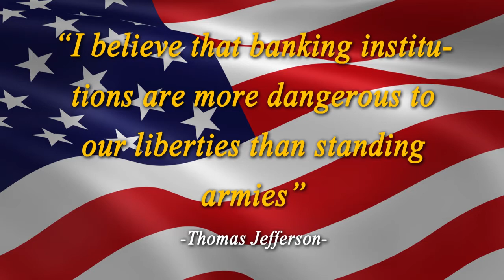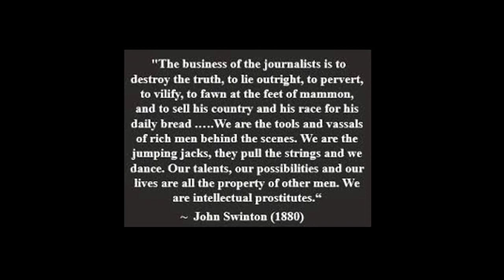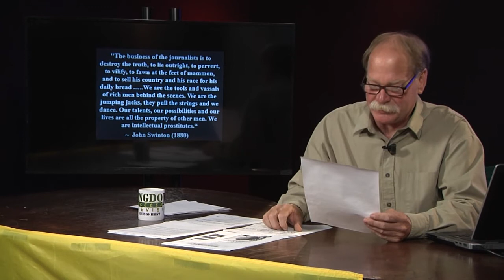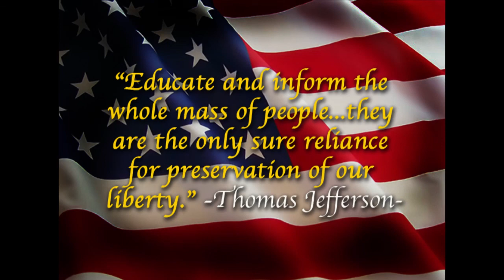Can't Cover It All in One Hour